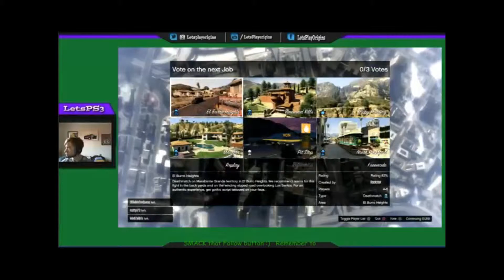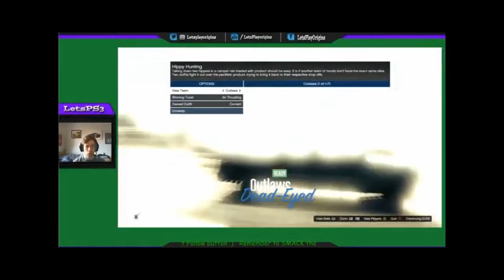GTA V STREAM HIGHLIGHTS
Hello there guys and welcome to another video. Today I bring you highlights from a recent stream i did involving Races and missions enjoy!